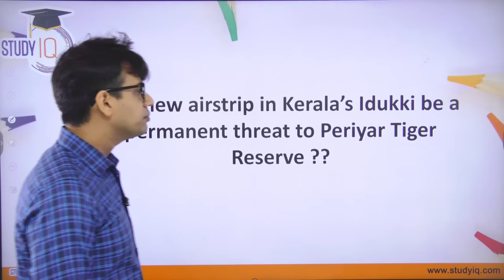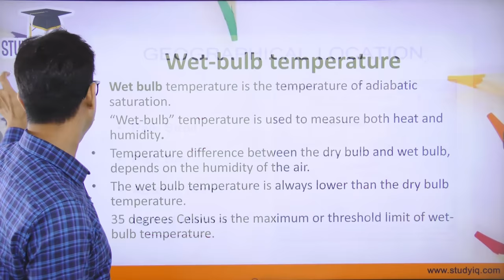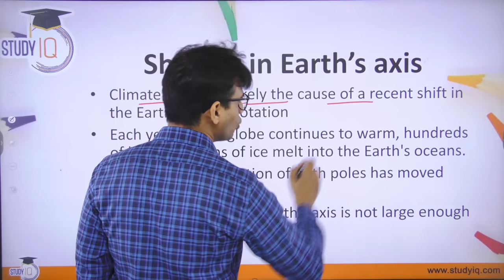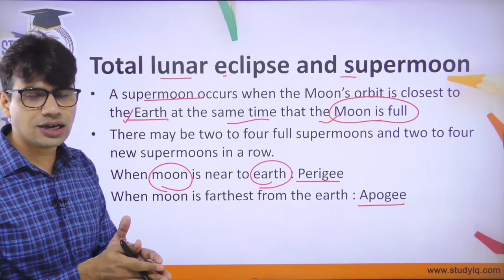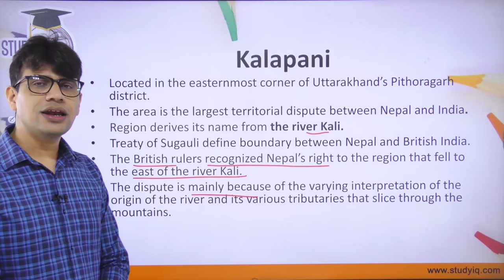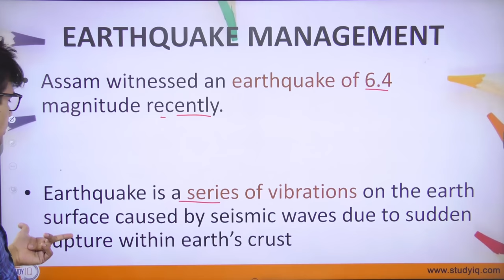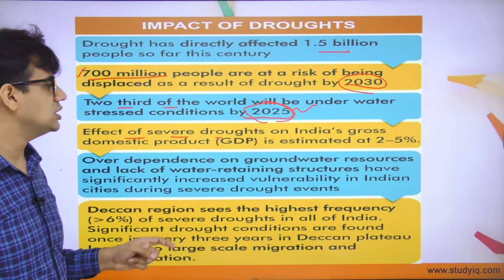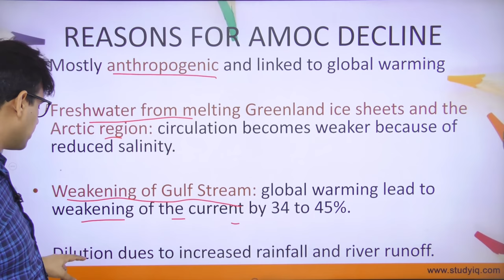Geography - Lecture 02 I Lakshya UPSC PT 2022 | Complete 1 year Current Affairs | UPSC CSE Prelims